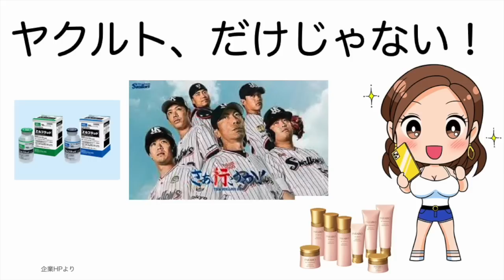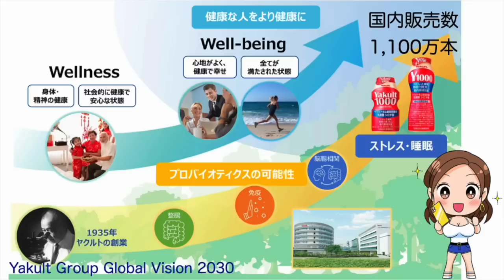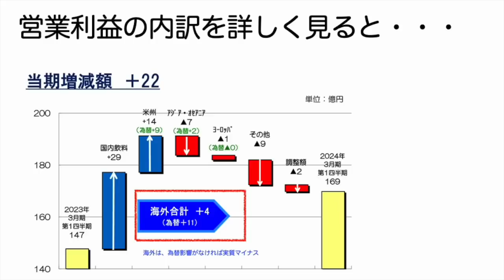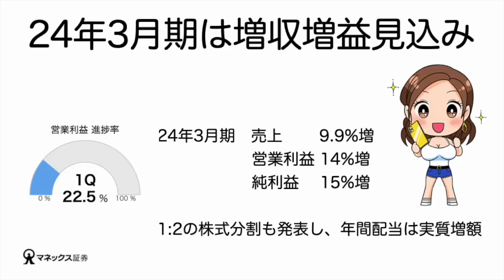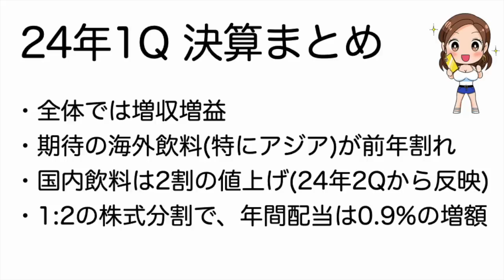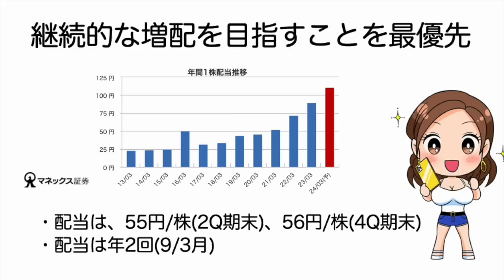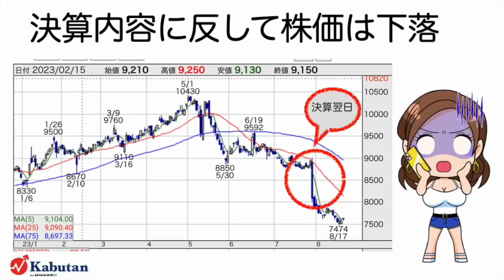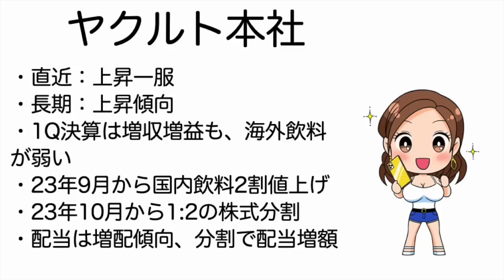2267【ヤクルト本社】増収増益なのに株価下落の理由は？株式分割で配当は実質増額！（24年第1四半期）